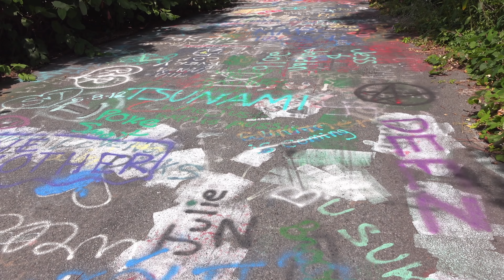Don't move to these cities in 2020.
10 Cities You don't want to move to in 2020
Welcome back to part 2 of the worst towns for 2020. This is a list of cities and towns that are going downhill and you should probably avoid moving to them if you have other options. In the last handful of years, most of America has seen some good times. People have jobs, the economy is growing, crime is down across the board, and the towns on the list are sort of swimming against the current. These are towns that all that progress has sort of skipped over. The good time train doesn’t make a stop in the towns.
  Like I said in the last video there are  4464 cities in the United States and only about 10% are appealing enough for most people to want to move there.  This list is in no particular order. Please keep that in mind when leaving a comment. That being said, if you are looking for a new city or town to call home you should probably stay away from it.

Thanks for checking out the channel. I hope you enjoyed today's video.

Travel and Equipment Essentials:

                                 20449 SW Tualatin Valley Hwy
                                 # 354